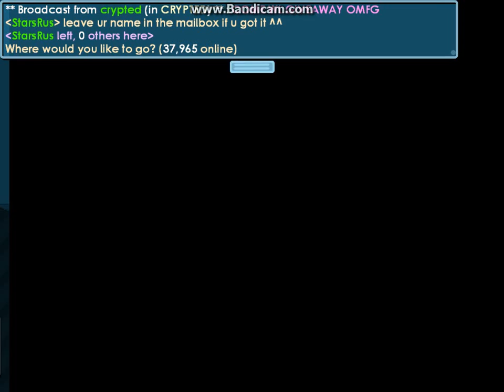Growtopia | Unicorn Harvesting | Giveaway?!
Sorry I'm back after a long time. My com is in a bad condition right now. Errr... hope you enjoy the video and... get them items :D